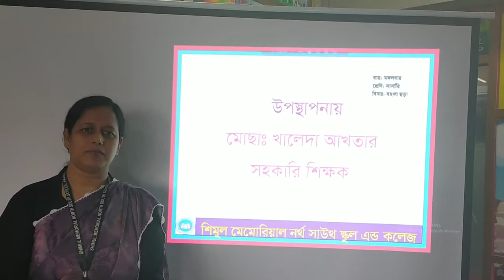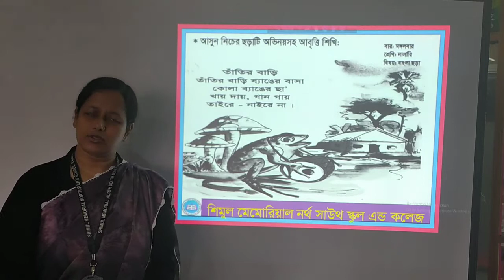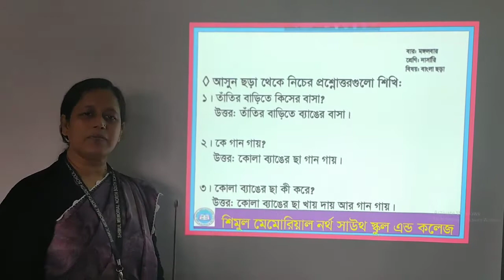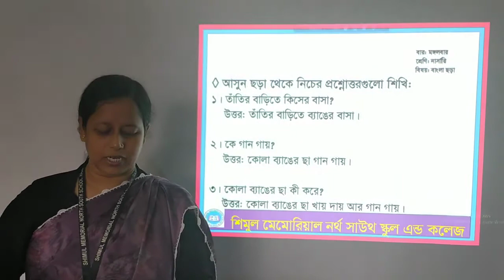Nursery, Bengali Rhyme 05.10.2021